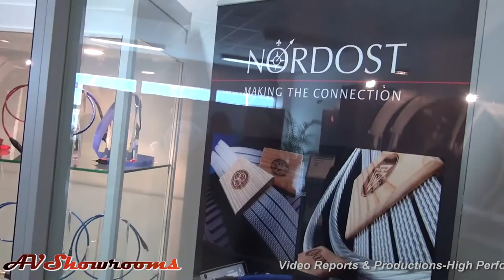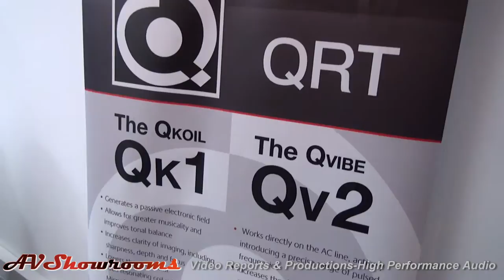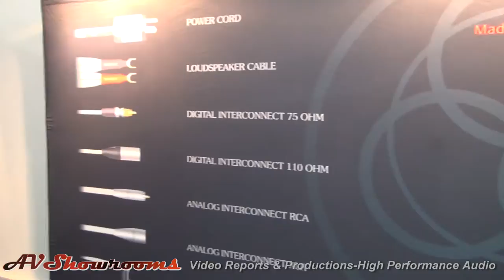Nordost Cable, High End 2014 Munich